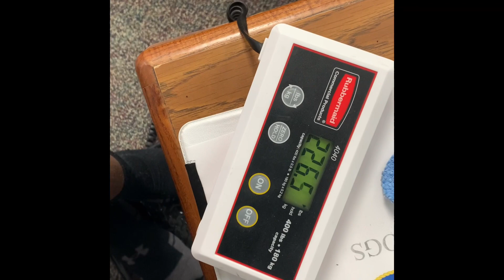7 Day Water Fast Day 4 (Sarms Cycle Day 52 out of 90)✅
Day 4 complete water fast ✅